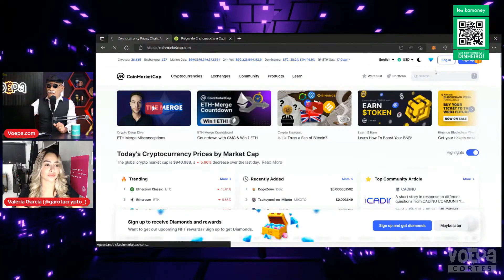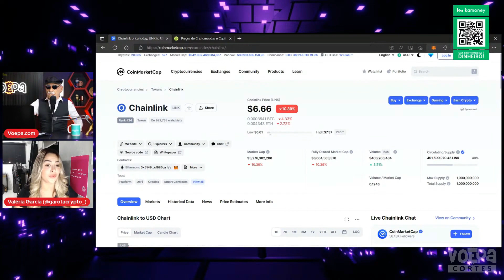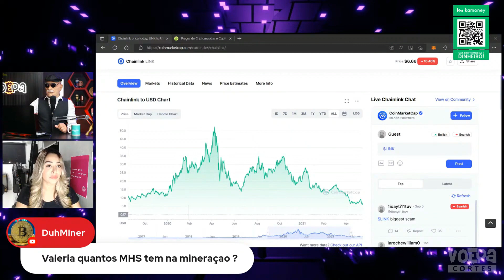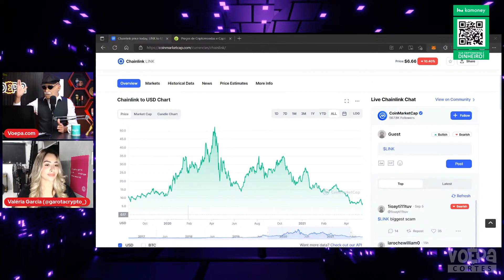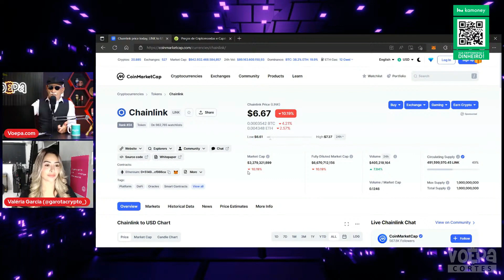CHAINLINK O ALVO DAS GRANDES EMPRESAS, PODE EXPLODIR?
🔵Sua criptomoeda pode ser usada como meio de pagamento na Kamoney